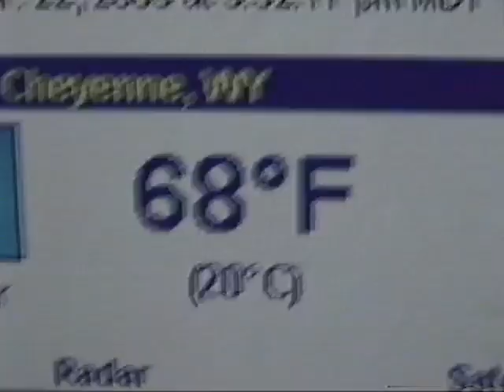Opening a Stuck Window and... A Blizzard Warning!?!?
Me fixing the sash on a stuck window, plus bad weather on the way